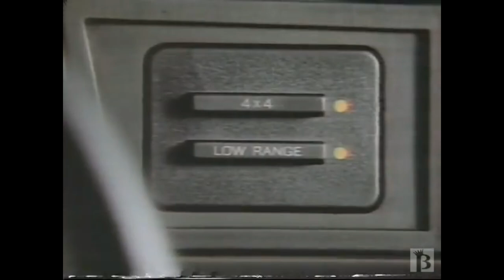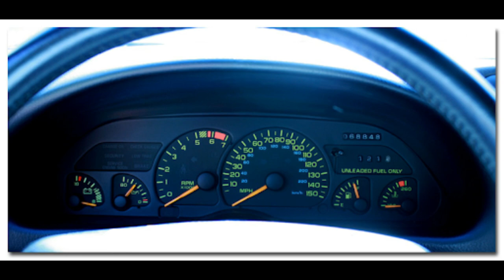POPULAR CARS OF THE 1990s : NOT POPULAR NOW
This is the story of America's popular cars in the 1990's.  In the 1990s, the automobile industry drastically changed, pushing sedans out of fashion and replacing them with sports cars, SUVs, and pickups.

The ‘90s was a time of change. The millennium was approaching its end, and the war between baby boomers and millennials was beginning. The automotive industry was also undergoing a revolution.

Sedans, especially those made in the United States, were losing popularity.
Everyone wanted to celebrate the end of the year in style or at least with a bang after hearing rumors of Y2K happening one second after midnight in the year 2000.  (how gullible were we?!).